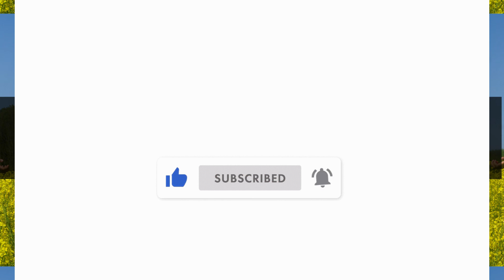Magical Wonderland | හිමෙන් පිරුණු ලෝකය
Hello everyone!
I'm Hashani from SriLanka! I'm inviting you all to walk with me to the magical Harz Mountains, Germany. The Harz is a highland area in northern Germany. It has the highest elevations for that region, and its rugged terrain extends across parts of Lower Saxony, Saxony-Anhalt, and Thuringia.

We started our journey from Hannover Hauptbanhof (Hannover central main station). We went to Bad Harzburg by train. From there we took the bus to Torfhaus. There is no entrance fee. But skiing and a lot of snow activities were cancelled due to the pandemic.

Sorry for shaking the camera a lot. It was so difficult to record properly because of the heavy snow and cold weather. Sorry :)

* Media Tools:
Sony Alpha 6000
Filmora9 and Windows movie maker

My girls:
Maysaa
Adiel
Karina
Karen